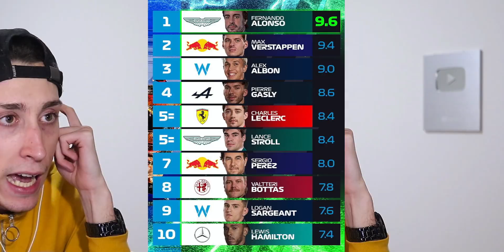😂 SOLO FALTÓ OCON en el TOP 10! 🤡🔥 ALONSO LIDERA el RANKING, pero, LEC MEJOR que PER?! y SAINZ!? 🤯📋